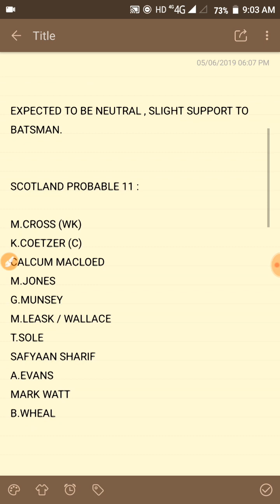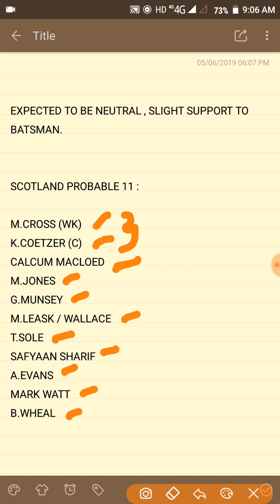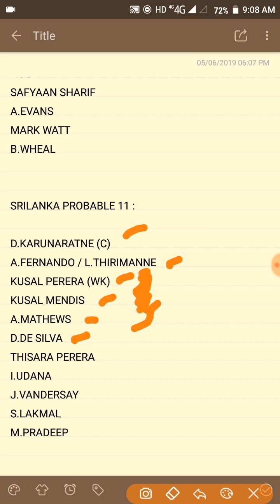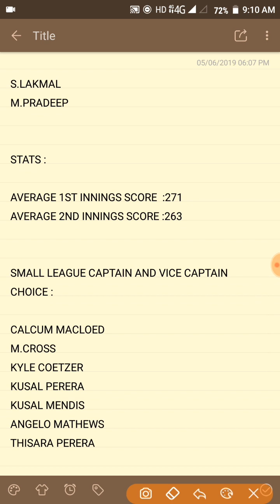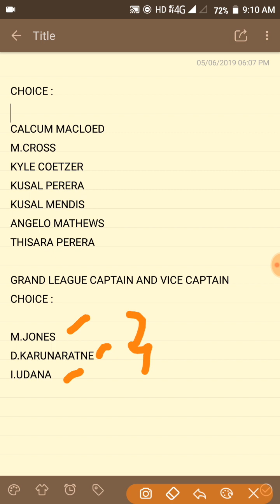SCO VS SL Dream11 team | 2ND ODI | Scotland Vs Srilanka Dream11 Match Prediction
This video helps to know about SCO VS SL Dream11 team | 2ND ODI | Scotland Vs Srilanka Dream11 Match Prediction

Please check the description after the toss.